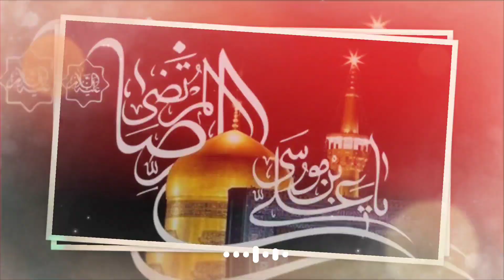Haq Hussain Mola Hussain 4K FULL SCREEN NEW TRENDING WHATSAPP STATUS SHIFA NOOR//2021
Hello friends I am shifa noor welcome to
my YouTube channel👉🏻shifa noor love you💕 friends❤️

Apne Bhai ko Follow karan:-

From_ khirgaon Hazaribagh Imambara Gali lepo Road

My name maqsood ansari❤👈🏻

SHIFA NOOR
From_ khirgaon Hazaribagh lepo Road